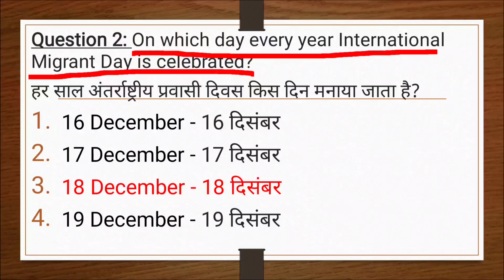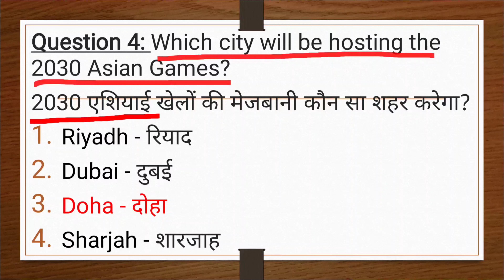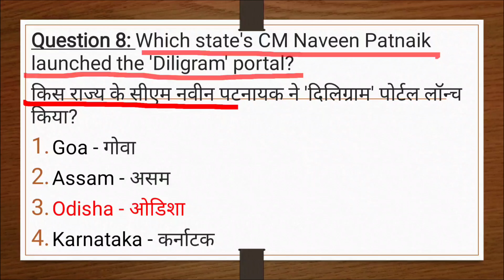Today Current Affairs Important Questions | 19 December 2020 | GK Questions and Answers | Soniyal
Topic: Today Current Affairs Important Questions PDF | 19 December 2020 | GK Questions and Answers | Soniyal

19 December 2020 Current Affairs Questions PDF Link :

Greetings:
Hello Bacchon,
Aapka Swagat Hai Soniyal Education Channel Me.

About Video:
Bachhon Aaj Mai Aap Logon Ko Aaj Ke Matlab Ki 19 December 2020 Ke Current Affairs Bahut Acche Se Btaunga.
Poori Video Ki Jaankari Jaanne Ke Liye Is Video Ko Poora Dekhein.

Request to All Viewer:
1. Agar Video Pasand Aaaye Toh Video Ko Like Karke Humara Utsaha Badhaayein.
2. Aur Bacchon, Comment Karke Bataayein Ki Aapko Video Kaisi Lagi.
4. Bacchon Video Ko Apne Bacchon, Family, Customers etc Sabhi Ko Share Karein.
5. Sharing Is Caring !

Thanks To All Viewers:
Hamesha Isi Tarah Humaari Video Ko Baar Baar Aakar Dekhne Ke Liye, Aapka Tahe Dil Bahut Bahut Dhanyawaad.

Watch 19 December Current Affairs Important Questions Or We can Say Watch Today Current Affairs Important Questions

We will learn Today Current Affairs & We can say Daily Current Affairs as GK Questions.